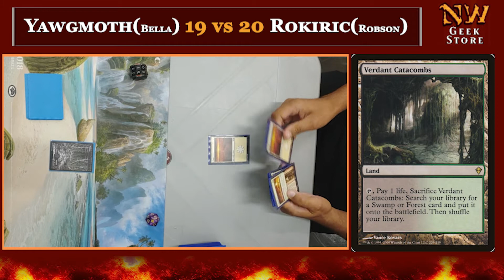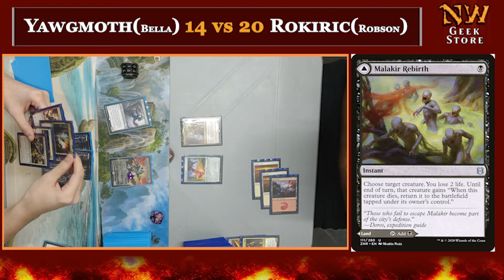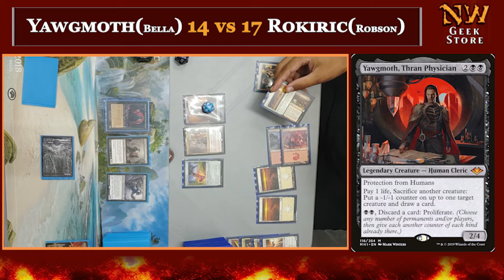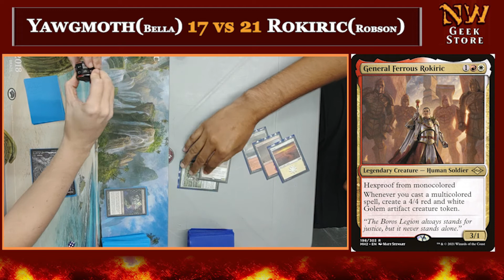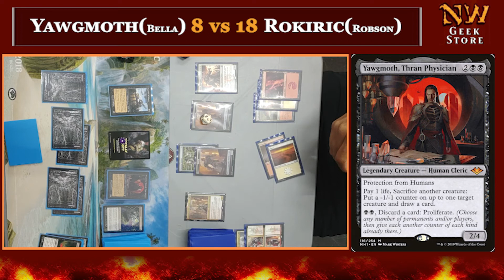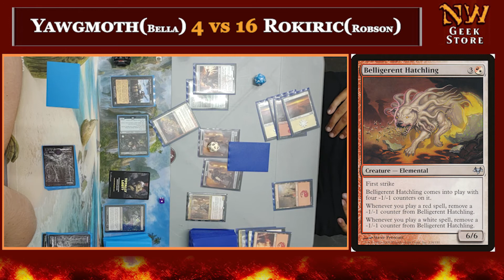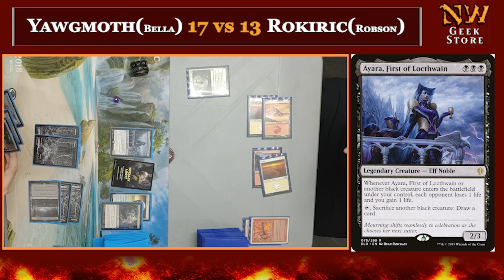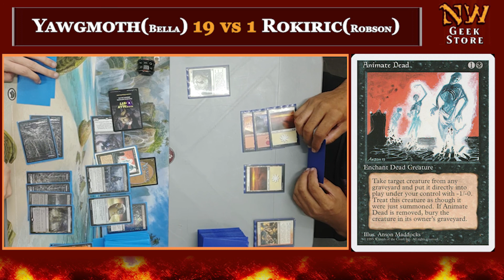Final Duel Commander Yawgmoth(Bella) vs Rokiric(Robs) 03/12/2021